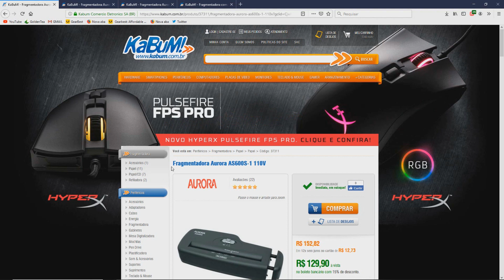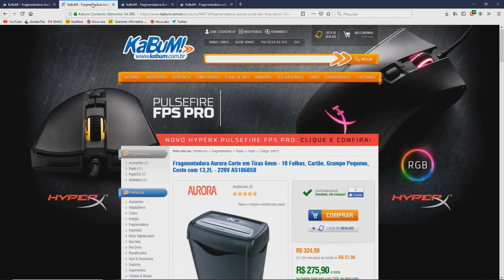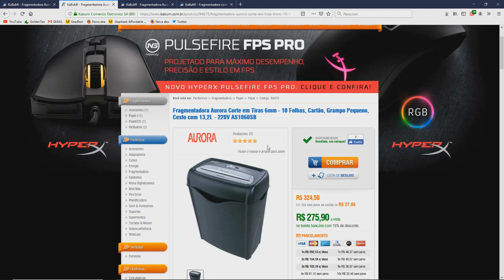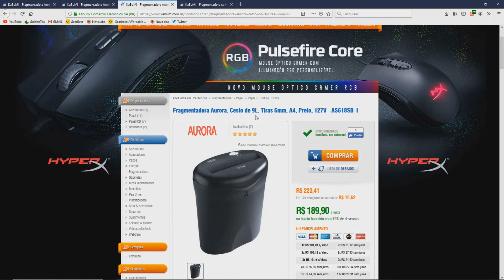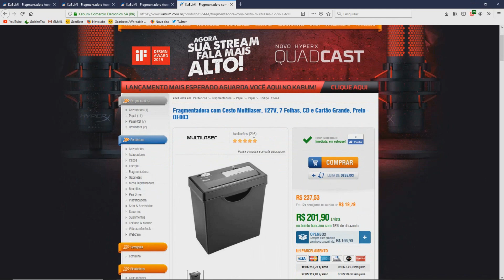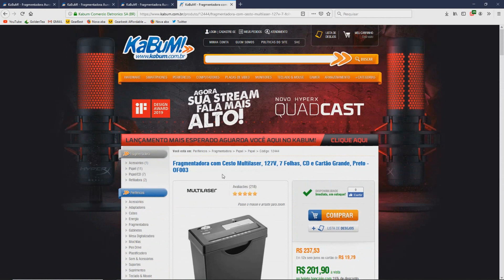Melhor Fragmentadora de documentos custo benefício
Descartar documentos sigilosos e pessoais com segurança é algo importante, por isso uma boa fragmentadora se faz necessária, pensando nisso lançamos mais um vídeo original do Canal Compra Segura, onde ajudaremos você a escolher a melhor Fragmentadora custo benefício.